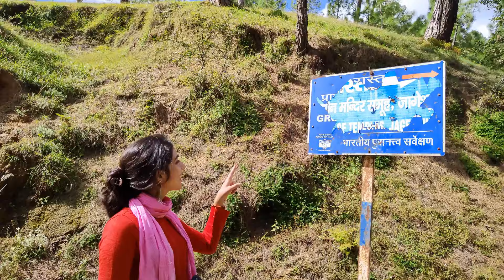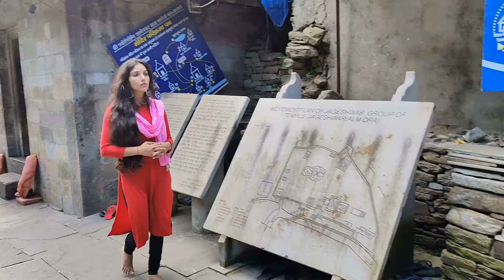Jageshwar Dham Uttarakhand | Jageshwar Temple Travel Guide | Kanchan Naithani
Jageshwar Dham or Jageshwar Mandir in Uttarakhand is located some 2 hours from Almora. This is & beautiful group of temple dedicated to Mahadev. Jageshar Dham has 124 small temples. There is a small river called Jata Ganga in Jageshar. This temple receives thousands of devotees every month.

Jageshwar Dham is easily accessible by road. There is ample parking space just in front side of Temple. There are many hotels in Jageshwar where you can stay. These are all budget hotel.